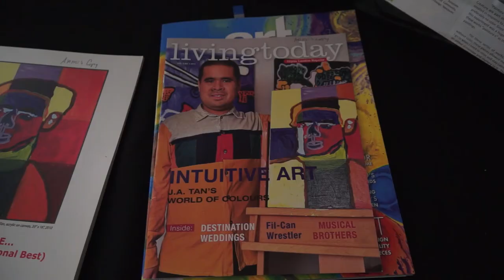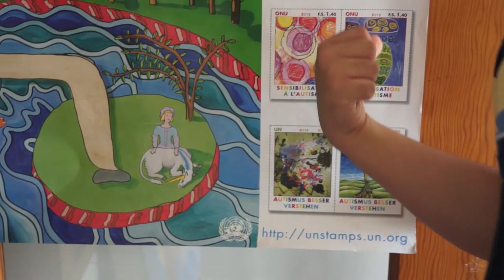The Art of JA Tan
A short video highlighting autistic Canadian artist JA Tan. In 2011, the United Nations chose his painting "Victory" to be featured in a stamp that was released in 2012.